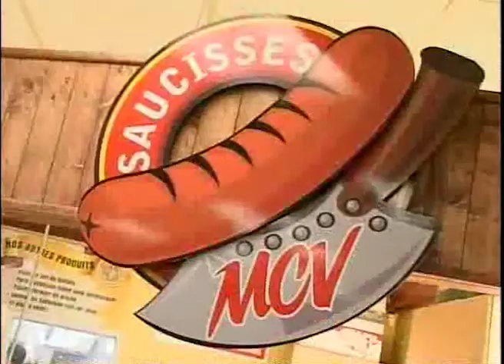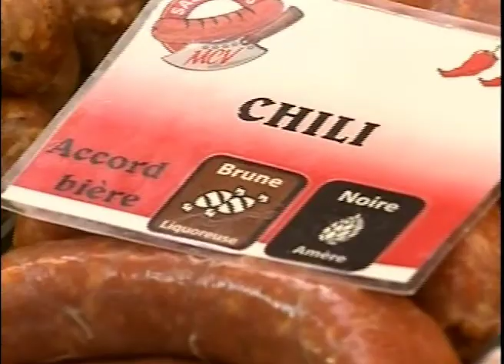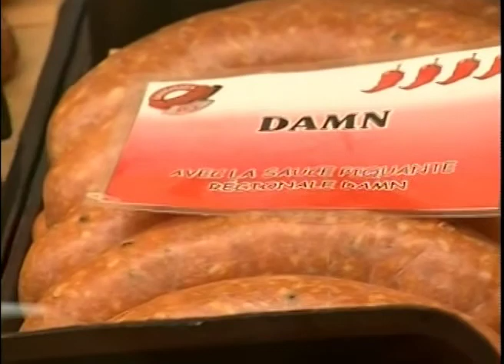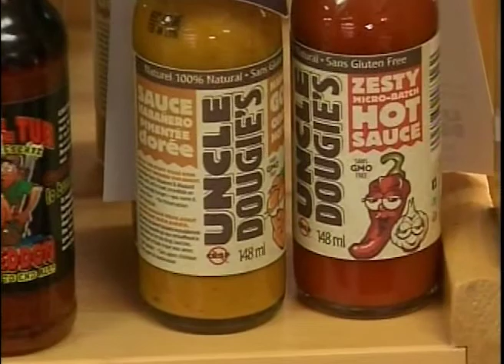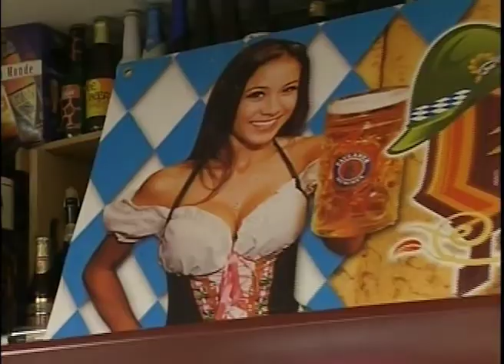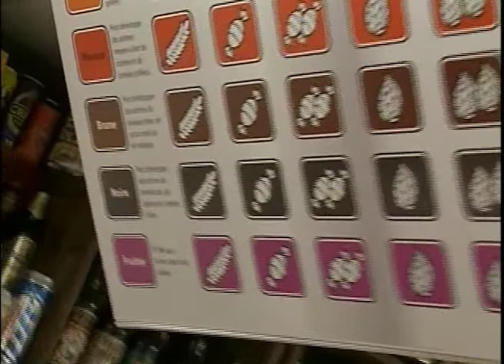Présentation des chroniques Marché Centre-Ville / Pierre Bouchard